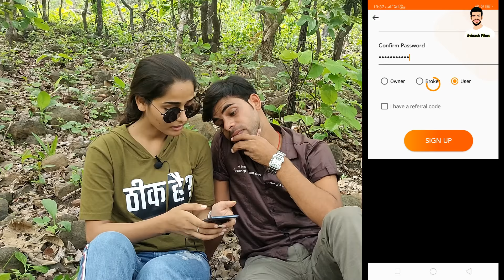Avinash Tiwari !! Bol Bam jabay Thik h na !! बोल बम जाबय ठीक है न !! Avinash Tiwari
bol bam geet

Singer: Avinash Tiwari
Star Cast: Avinash Tiwari
Lyrics: Prakash Tiwari Madhur
Producer: Prakash Tiwari Madhur
Music Arranger: Ajay Singh AJ (Banaras)
Company/Label: Avinash Films
Special Thanks: Bhagwat Prasad Pandey

Prakash Tiwari Madhur New Song, Prakash Tiwari Madhur Song, Avinash Films, Bol Bam Song.